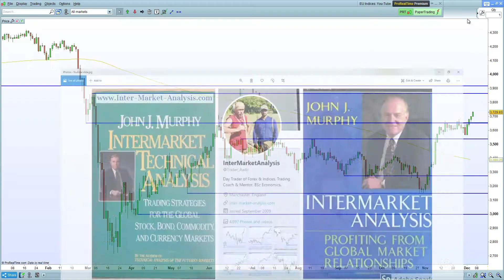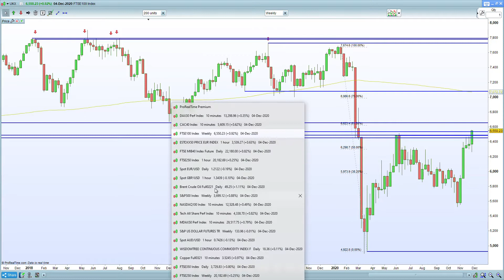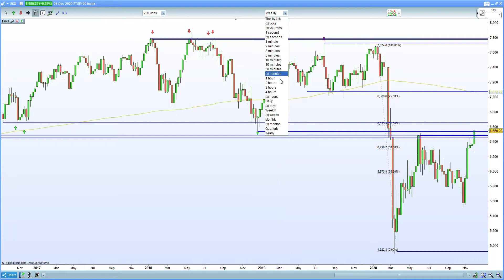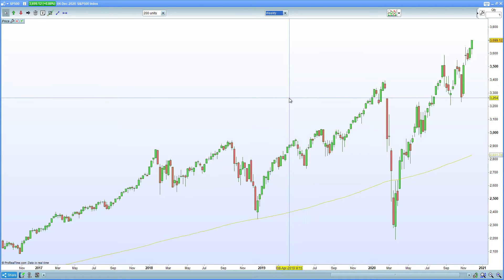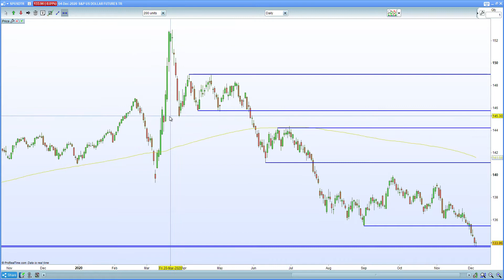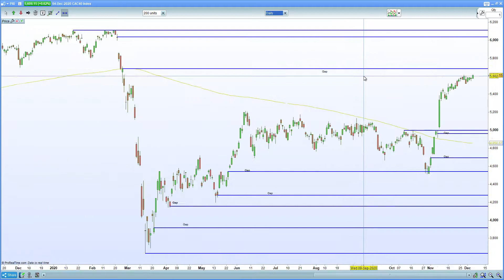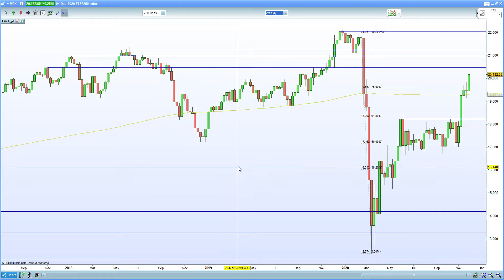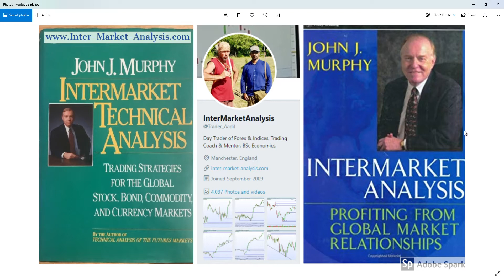FTSE 100 Technical & Fundamental Analysis for Mon 7th Dec 2020